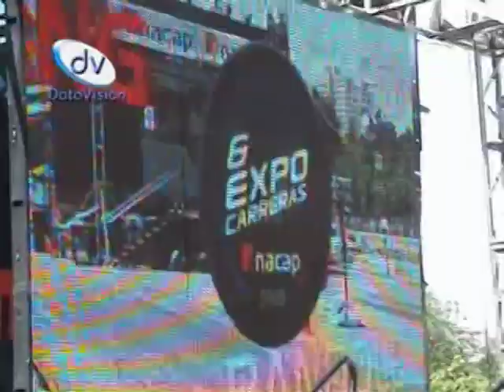DATOVISION.CL NOTA A JAVIER MACAYA.mpg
NOTA REALIADA AL DIPUTADO ELECTO JAVIER MACAYA EL DIA QUE SEBASTIAN PIÑERA EN ESE ENTONCES CANDIDATO A LA PRESIDENCIA DE CHILE VISITA LA LOCALIDAD DE SAN VICENTE DE TAGUA TAGUA EN LA REGION DE OHIGGINS.
DATOVISION.CL UNA VENTANA AL MUNDO